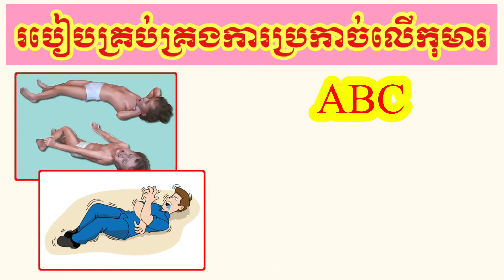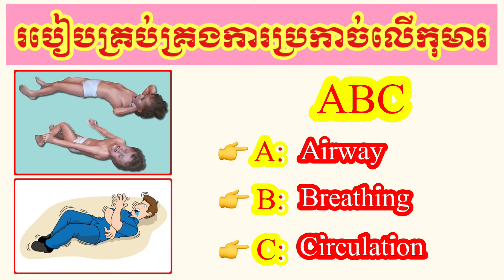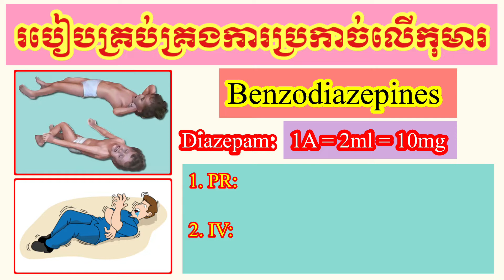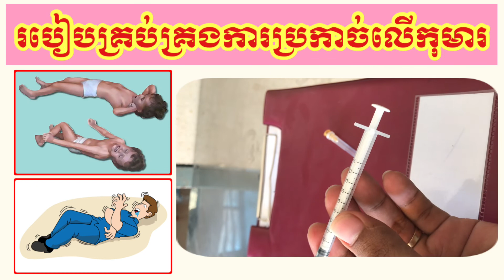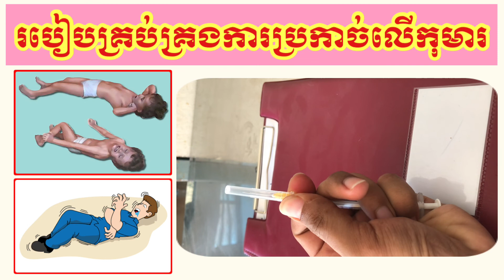របៀបគ្រប់គ្រងការប្រកាច់លើកុមារតូចៗ កុមារប្រកាច់ បញ្ឈប់ការប្រកាច់លើកុមារ របៀបប្រើថ្នាំDiazepam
👨‍⚕️ ខ្ញុំនឹងឆ្លើយតបនូវរាល់សំណួរទាំងឡាយណាដែលអ្នកទាំងអស់គ្នាបានសួរ ទៅតាមចំណេះដឹង និងបទពិសោធន៍ជាក់ស្ដែងរបស់ខ្ញុំ ហើយប្រសិនបើអ្នកទាំងអស់គ្នាពេញចិត្តនូវរាល់ចម្លើយតបរបស់ខ្ញុំ និងរាល់វីដេអូចែករំលែករបស់ខ្ញុំនេះ ខ្ញុំសូមឲ្យអ្នកទាំងអស់គ្នាជួយឧបត្ថម្ភជាថវិការក្នុងមួយនាក់ ១ ដុល្លារ (បើអាច) ដើម្បីឲ្យខ្ញុំយកពេលវេលាច្រើនមកធ្វើវីដេអូចែករំលែកនូវចំណេះដឹងទាក់ទងទៅនឹងបញ្ហាសុខភាពទូទៅឲ្យបានច្រើនជាងនេះ។
💁‍♂️ ប្រសិនបើអ្នកទាំងអស់គ្នាមានលទ្ធភាពក្នុងការឧបត្ថម្ភនេះ សូមធ្វើការឧបត្ថម្ភតាមរយៈខាងក្រោមនេះ
         👉 តាមរយៈគណនីវីងៈ
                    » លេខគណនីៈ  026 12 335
                    » ឈ្មោះគណនីៈ HOEUN HAI
         👉 តាមរយៈគណនី ACLEDA:
                    » លេខគណនីៈ  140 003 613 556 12
                    » ឈ្មោះគណនីៈ HOEUN HAI
         👉 តាមរយៈគណនី ABA:
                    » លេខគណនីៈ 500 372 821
                    » ឈ្មោះគណនីៈ HOEUN HAI
សូមអរគុណសម្រាប់ទឹកចិត្តរបស់អ្នកទាំងអស់គ្នា!
សូមអរគុណ!
រៀនបកប្រែលទ្ធផលឈាម
របៀបបកប្រែលទ្ធផលឈាម
របៀបបកប្រែតេស្ដឈាម
របៀបបកប្រែតេស្ដ CRP
របៀបបកប្រែតេស្ដ ESR
ការអានលទ្ធផលឈាម
ការបកប្រែលទ្ធផលឈាម
របៀបប្រើថ្នាំ
ការប្រើប្រាស់ថ្នាំ
សិក្សាអំពីសកម្មភាពថ្នាំ
ថ្នាំទឹកនោមផ្អែម
ថ្នាំលើសសម្ពាធឈាម
ថ្នាំបញ្ចុះជាតិស្ករ
ថ្នាំលើសឈាម